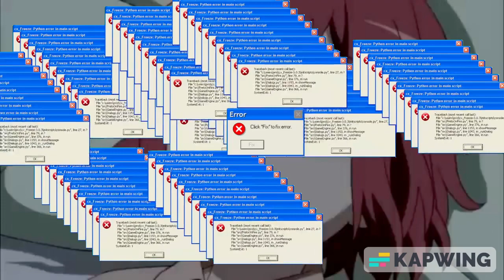Windows XP: A Comprehensive Guide to Akari's Snoring Solutions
[Fade in to a bedroom, where Akari is fast asleep]

[Suddenly, Akari’s computer turns on and a blue screen with an error message appears on the screen]

Windows XP: [error]

[Akari wakes up with a start and looks at the screen]

Akari: What the...

[Akari gets up and looks at the error message]

Akari: What’s going on here?

[Akari begins to troubleshoot the issue, typing in commands and searching for solutions online]

[After a few minutes of troubleshooting, Akari finally manages to get the computer up and running again]

Akari: Phew, that was a close one. I guess I need to get a new computer soon.

[Fade out]